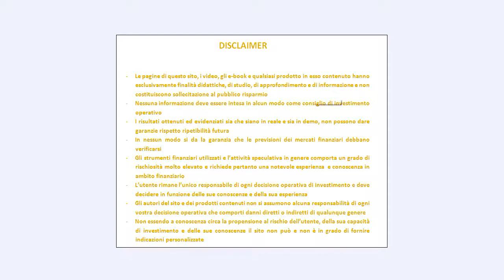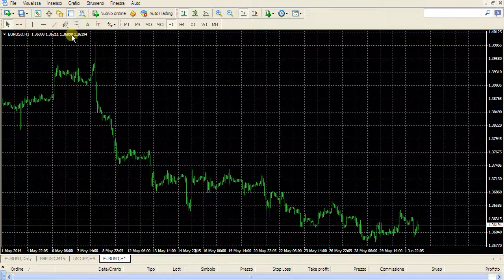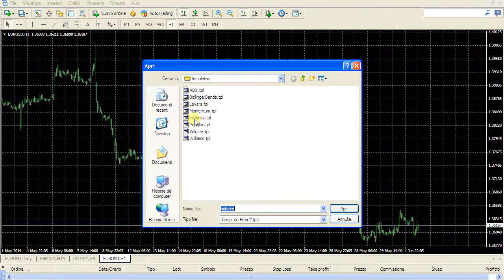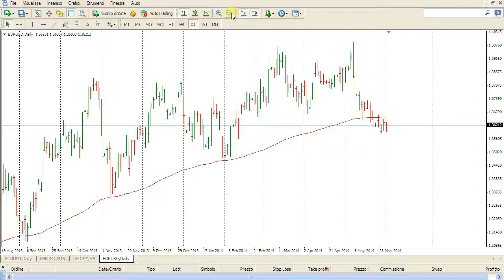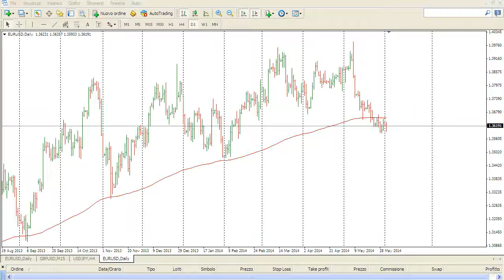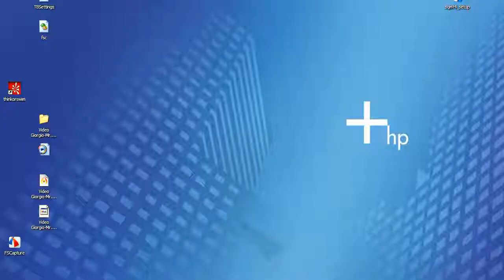tecnica e psicologia nel trading - Giorgio Rossi & Mr Forex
Operazione in reale - tecnica o psicologia?